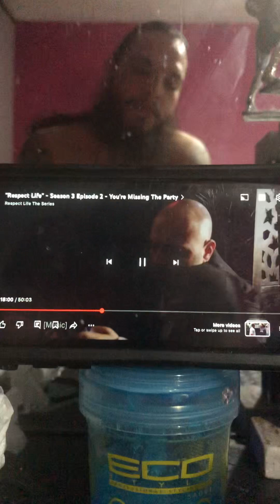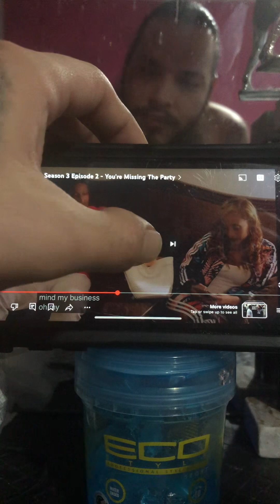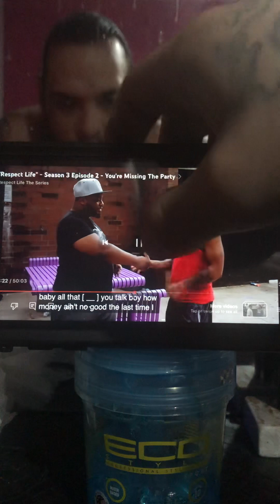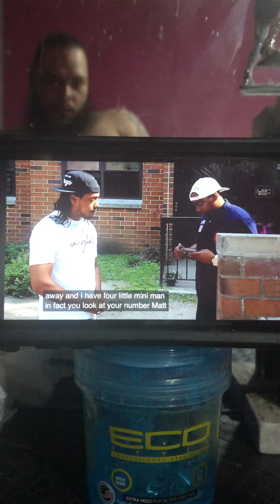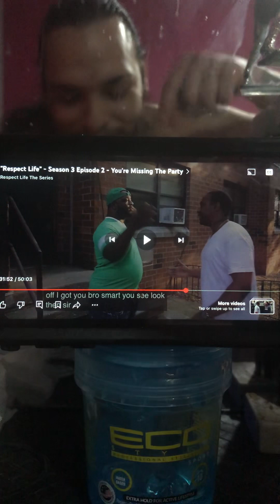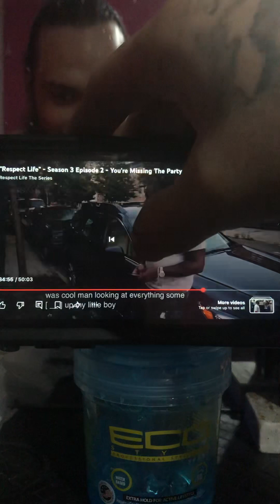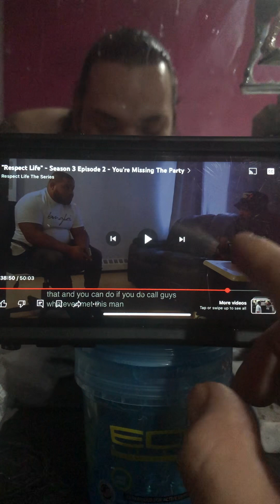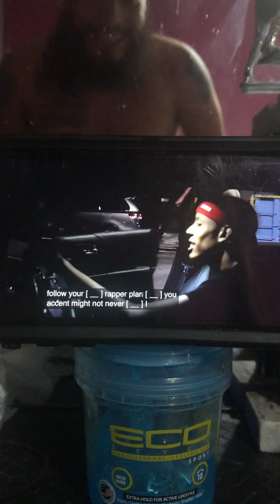“Respect Life” - Season 3 Episode 2 - You’re Missing The Party Part 2 Reaction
Facebook : Swag Nation Records
X : @Sledro999